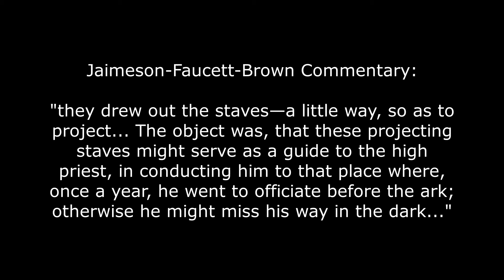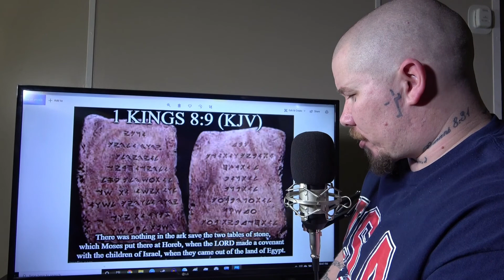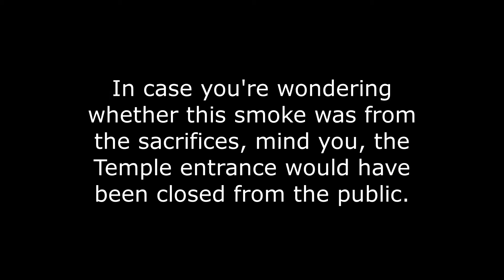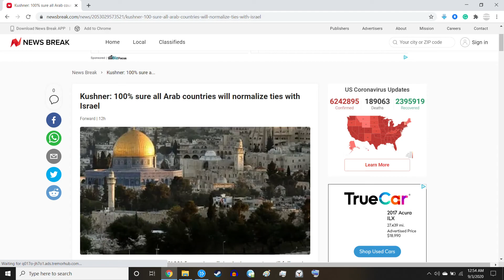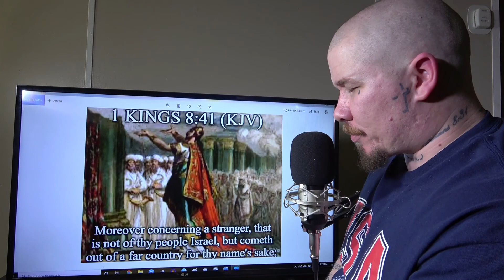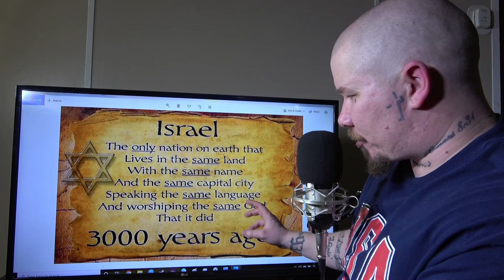Bible Study: 1 Kings 8 (Dedication of the Temple)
; (the dedication of king Solomon's Temple)